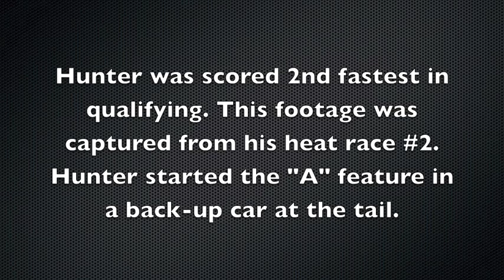Schuerenberg flip-USAC at Ocala Bubba Raceway Park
Hunter was 2nd fastest in qualifying and had the car to beat..untill this. I captured this footage was from the infield between turn 1&2 in heat race #2. Hunter started the "A" feature in a back-up car at the tail.